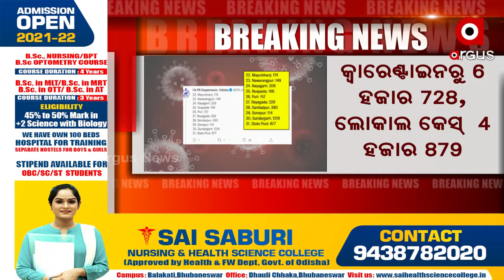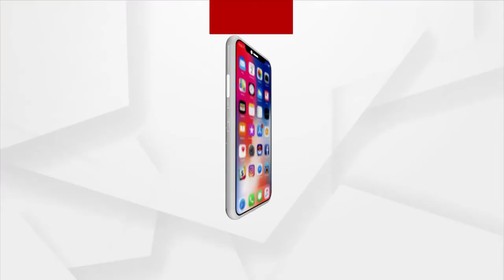ରାଜ୍ୟରେ ପୁଣି ୧୧ ହଜାର ଉପରେ ଦୈନିକ ସଂକ୍ରମଣ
ରାଜ୍ୟରେ ପୁଣି ୧୧ ହଜାର ଉପରେ ଦୈନିକ ସଂକ୍ରମଣ । ୨୪ ଘଣ୍ଟାରେ ଚିହ୍ନଟ ହେଲେ ୧୧୬୦୭ କୋଭିଡ୍ ପଜିଟିଭ୍ । କ୍ବାରେଣ୍ଟାଇନରୁ ୬,୭୨୮, ଲୋକାଲ କେସ୍  ୪,୮୭୯ ।